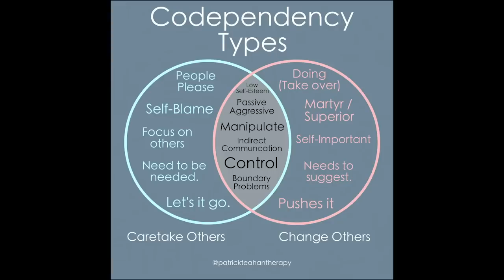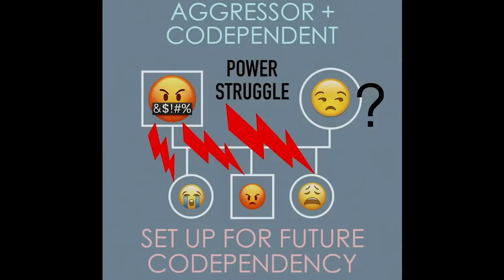Codependency and Childhood Trauma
Topics covered in this video: codependency, caretaking, passive aggression, manipulation, childhoodtrauma, therapy, psychology, healing, inner child, adulting, toxic parents, toxicfamilysystem, ifs,  self-healing,  journaling ,toxic relationships, triggers, childhood trauma, inner child, inner child work,  c-ptsd,  ptsd, toxic parents, narcissistic abuse, assertion, mind reading, moods, healing, abusive parents, emotional abuse, childhood ptsd, repressed memories, hypervigilance, narcissistic parents, emotionally abusive parents, child abuse, narcissistic father, childhood emotional neglect, abuse, narcissistic mother, NPD, BPD, dysfunctional family

Chapters:
0:00 Intro
0:59 My Car Analogy
5:02 More About Codependency
6:36 Connect With Me
7:27 Defining Codependency and Symptoms
8:56 List of Codependency Traits
11:03 Codependency Types Chart
15:40 How Codependency is Modeled in Dysfunctional Family Systems
21:07 Our Codependent Strategy We Had as Children in Dealing With Abusive Parents
24:01 How to Start Working on Codependency
27:07 Final Thoughts
30:05 Outro

Opening Footage - Appalachian Trail, NC